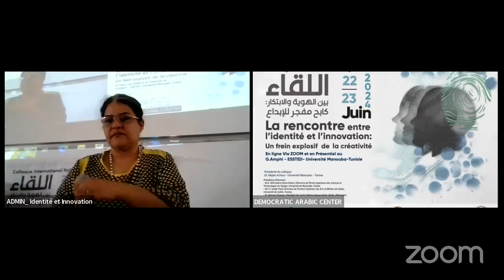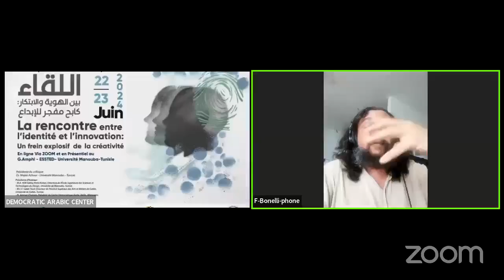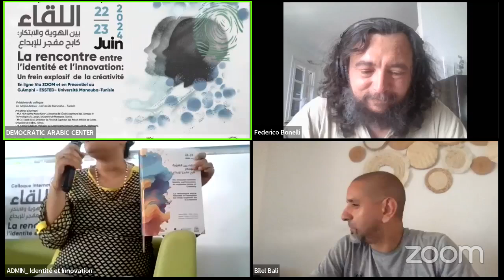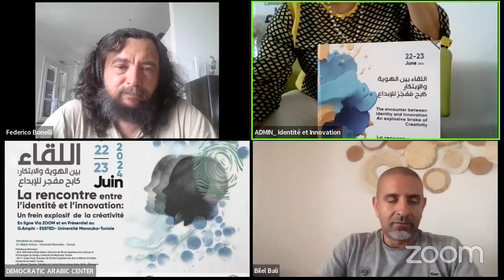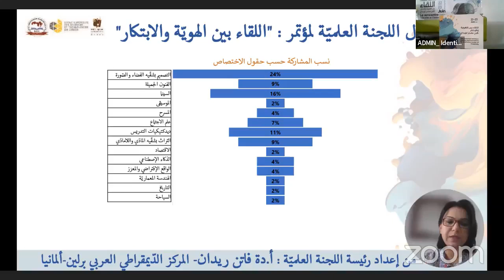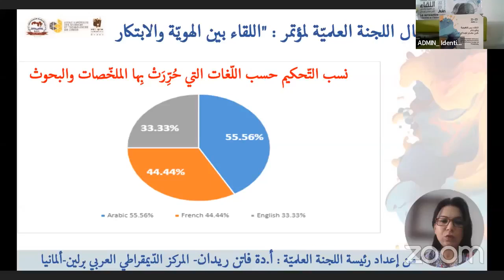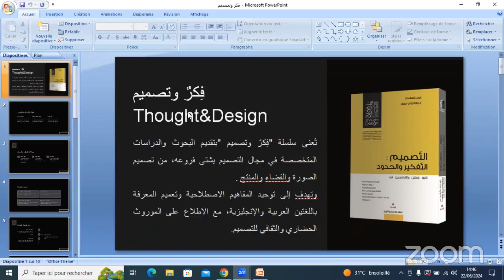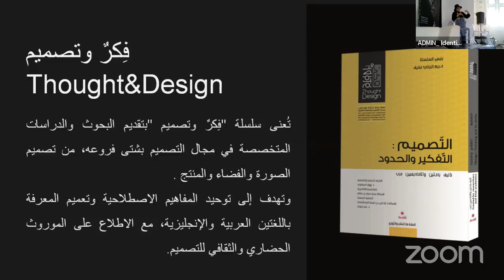اللقاء بين الهوية والابتكار : كابح مُفَجّرٌ للإبداع - اليوم الأول - الفترة الصباحية - 1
وقائع أعمال المؤتمر العلمي الدولي :-
المدرسة العليا لعلوم وتكنولوجيات التصميم، جامعة منوبة، تونس.
المعهد العالي للفنون والحرف بقابس، جامعة قابس.
Demokratisches Deutsches Zentrum für MENA-Studien, Berlin, Deutschland
رئيسة المؤتمر : د. ماجدة عاشور - جامعة منوبة –تونس
الرئاسة الشرفية: -
أ.د. سلمى قطاطة كتاري، مديرة المدرسة العليا لعلوم وتكنولوجيات التّصميم، جامعة منوبة تونس.
أ.م  صادق طويل، مدير المعهد العالي للفنون والحرف بقابس، جامعة قابس، تونس.
أ. عمار شرعان – رئيس المركز الديمقراطي العربي – ألمانيا – برلين
هيئة المؤتمر : –
رئيسة اللجنة العلمية: أ.د، فاتن محمد ريدان، جامعة جندوبة, تونس
مديرة المؤتمر: د. أسماء المناعي، جامعة منوبة تونس.
المنسّق العّام: ريم التّونسي، جامعة منوبة تونس.
رسامة المؤتمر: ايناس زيلي، جامعة منوبة تونس.
التنسيق والنّشر: د. هند بوكاري، جامعة منوبة تونس.
مدير النّشر: بديع مالكي، جامعة منوبة تونس.
رئيس اللّجنة التّحضيريّة: د. أحمد بوهكو – المركز الديمقراطي العربي، ألمانيا – برلين
رئيس اللّجنة التّنظيميّة: د. كريم عايش – المدير الأداري – المركز الديمقراطي العربي – ألمانيا – برلين.